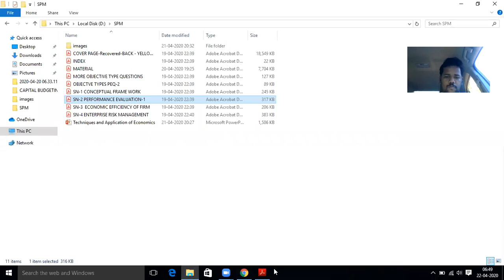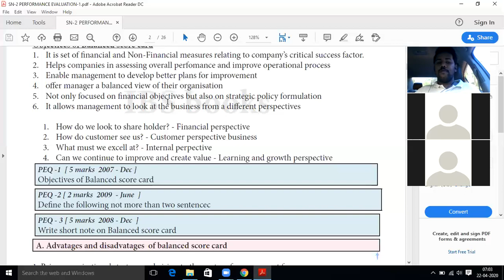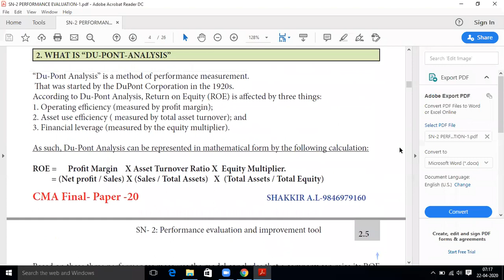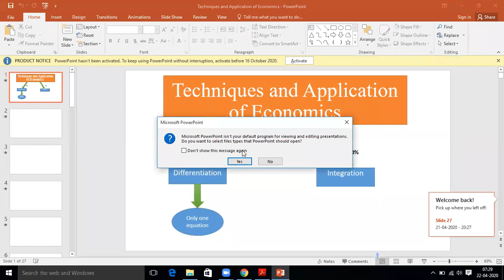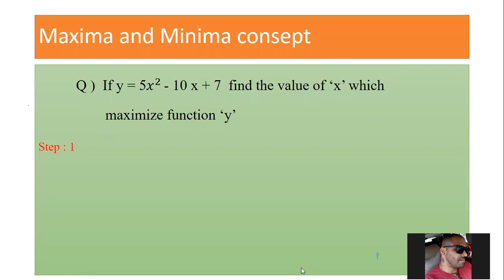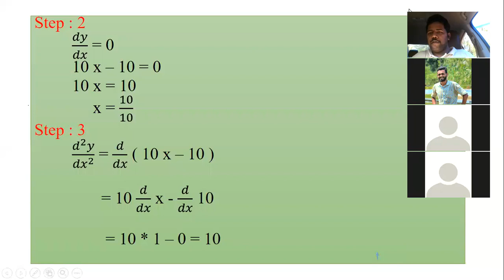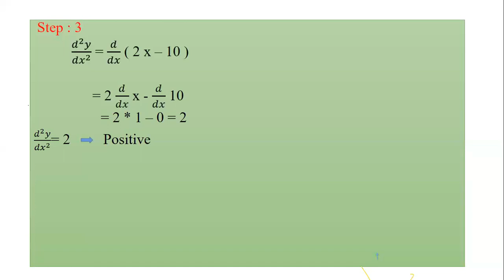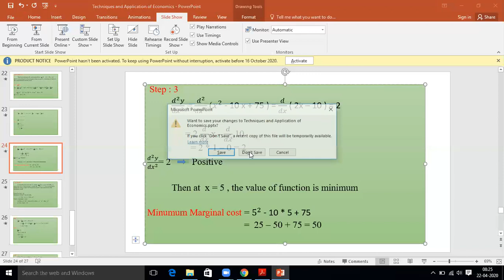SPM CMA FINAL CHAPTER 2 & 3 (Part 3 )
Download the material here